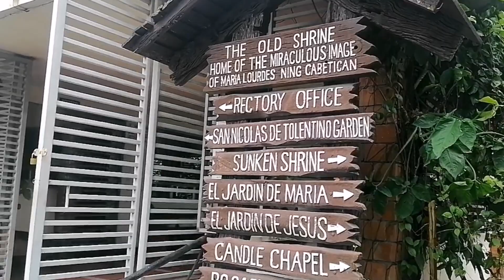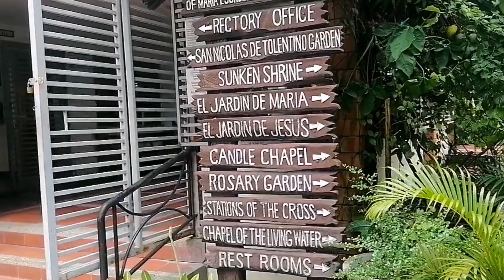Sunken Shrine Bacolor Pampanga | Ang Simbahan na Lumubog sa Lahar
Topics in this video:
1. Sunken Shrine
2. Pampanga Heritage Churches
3. Kawasaki Dominar 400 UG

THANKS FOR THE FOLLOWING
SET VISUAL CONCEPT (For Logos and business trademark needs)

**I DO NOT OWN ALL MUSIC, IMAGES USED. CREDITS TO ORIGINAL MAKER/OWNER**
ARTIST: KREWELLA
SONG: LIVE FOR THE  NIGHT
***LINKS***
 / krewella
 / krewella
**INTRO CLIP MUSIC**
-ARTIST: NEFFEX